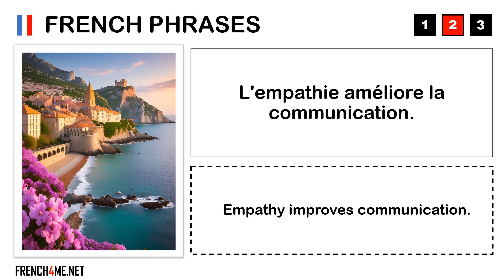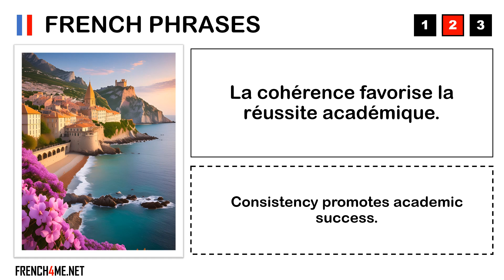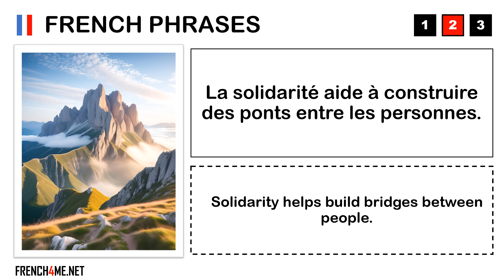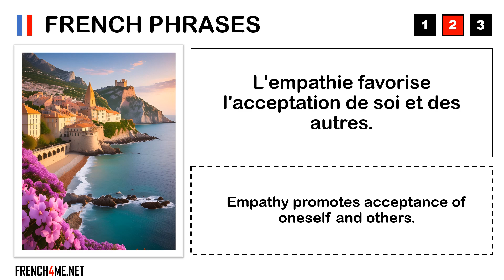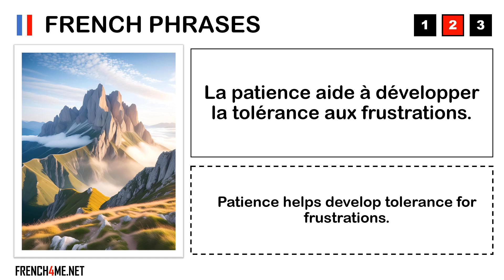Aprende francés con las cosas importantes de la vida # 177